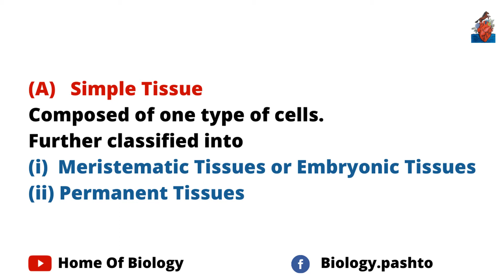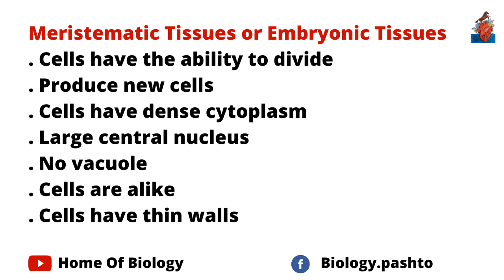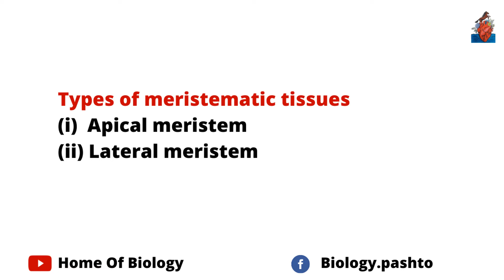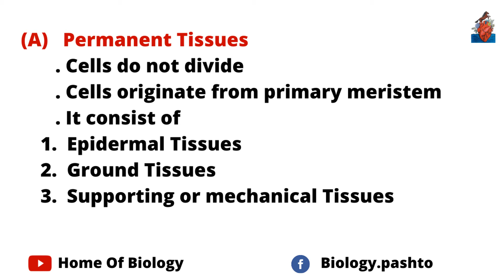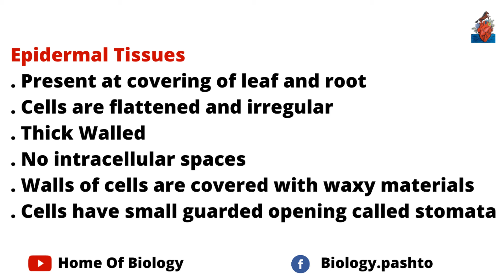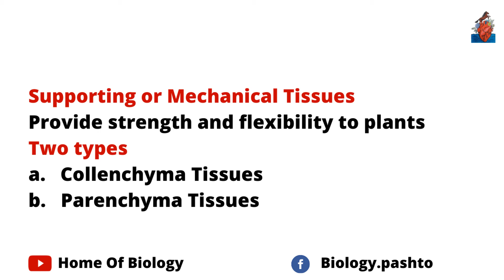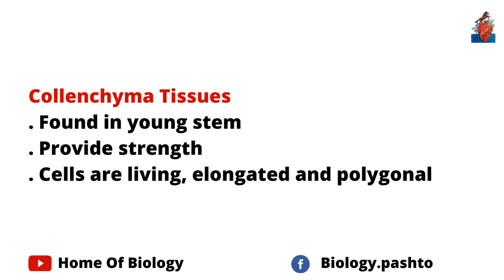Plant Tissues | Plant tissues lecture in pashto | Home of biology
Plant tissues
In this lecture you will learn about plant tissues, types, function and explanation. I hope you will understand it . Share it with other students.